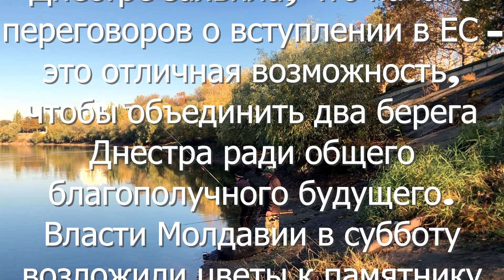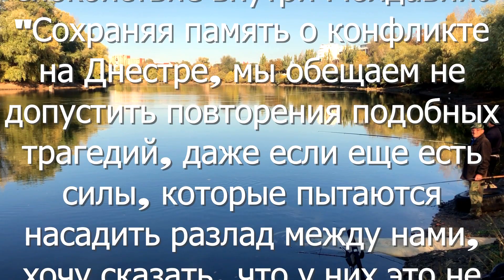ВОЙНЫ Кишинева и Тирасполя НЕ БУДЕТ -- Майя Санду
Новость о заявлении президента молдавии Майи Санду о шансе на воссоединение Тирасполя и Кишинева и о недопущении войны между Приднестровьем и Молдовой. На сколько это реально? ПИШИТЕ в комментариях